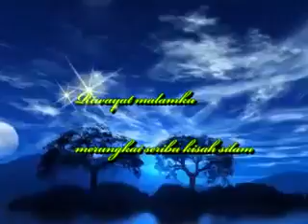Zul Indra - Riwayat Malam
Zul Indra adalah seorang gitaris & vokalis dari kumpulan ANCIENT, sebuah kumpulan heavy metal yang pernah bertanding di pertandingan Juara Rock Galactica 1988 namun mereka tak kesampaian untuk buat sebarang album mahupun rakaman di era rock kapak. Antara kumpulan yang tak sempat buat album, rasa2 ada beratus lagi kumpulan yang tak sempat buat album. Lagu ni dianggap peninggalan zaman beliau dulu, sound masih mood 80s slow rock. Video asal adalah dari editing Zul Indra sendiri, dimuat naikkan semula ke channel Daeng Hasri sebagai tribute.